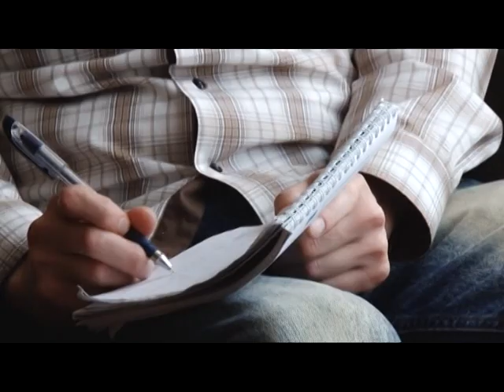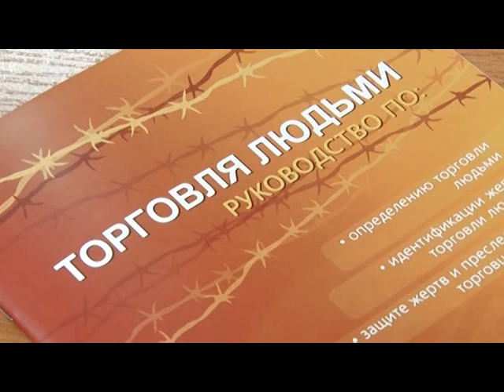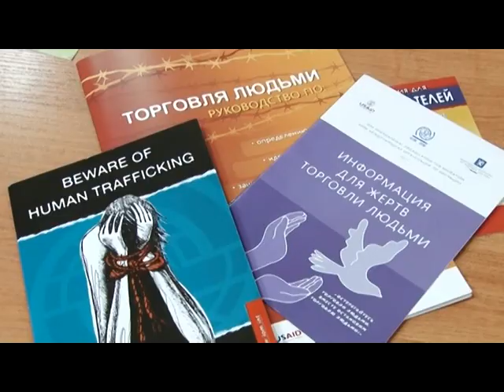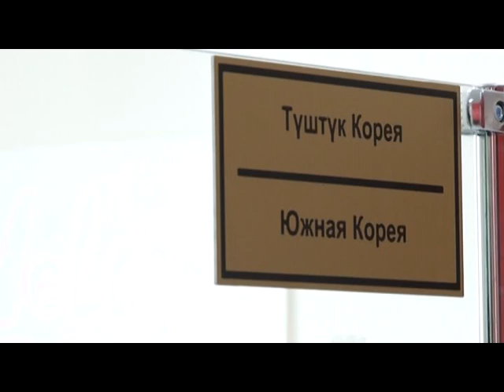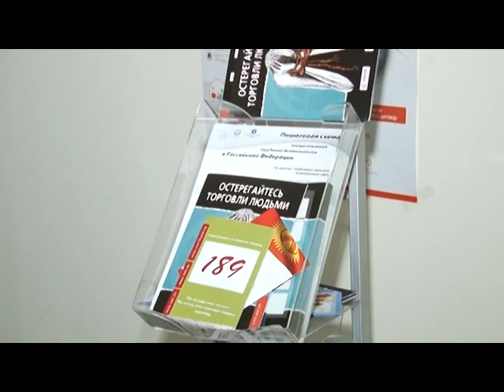Кулчулук. Жумалык. НТС, 9-ноябрь, 2014